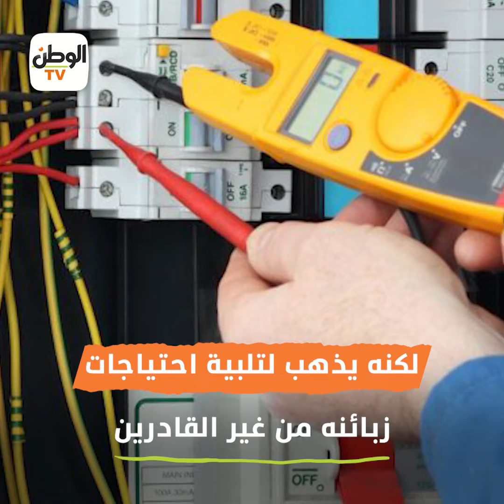أخلاقنا الجميلة.. «حمادة» فني صيانة يعفي غير القادرين من تكلفة التصليح: «ربنا بيعوضني»